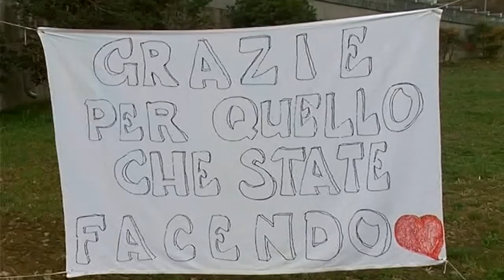IL NUMERO DI CONTAGI E RICOVERI É raddoppiato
IL NUMERO DI CONTAGI E RICOVERI  è raddoppiato nell’ultima settimana , 37 in totale, con una persona in terapia intensiva, 5 semintensiva “E’ OPPORTUNO PRESTARE LA MASSIMA ATTENZIONE DURANTE LE FESTIVITA’ ED ANCORA UNA RINGRAZIAMENTO IN PARTICOLARE A TUTTI GLI OPERATORI SANITARI CHE DA QUASI ANNI NON SI RISPARMIANO”
IL COMMENTO DEL DIRETTORE GENERALE MARIO SANO’